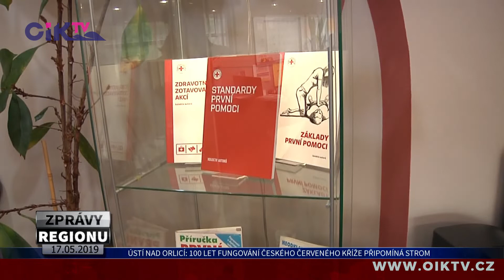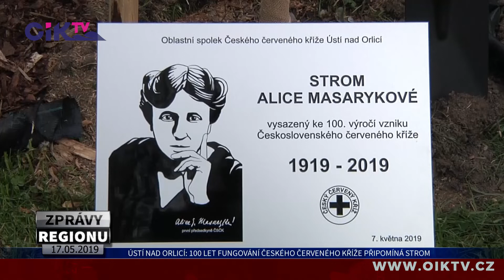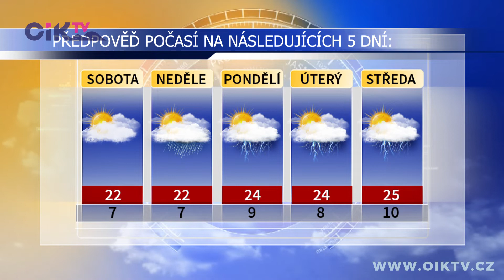ZPRÁVY REGIONU 17.05.2019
Blíží se sedmnáctý sněm Svazu měst a obcí - 100 let fungování Českého červeného kříže připomíná strom - Bennewitzův festival uzavřel koncert pěveckých sborů Bendl a Vlastimil - DS Vicena se v Malé scéně představil s pohádkou Kuba a tři čerti - “Ústecký desetiboj” má za sebou už 75. ročníků - Jarní běh “O Pohár Václava Čevony” ovládla ZŠ Komenského - Počasí regionu